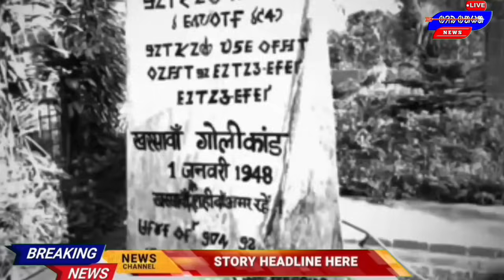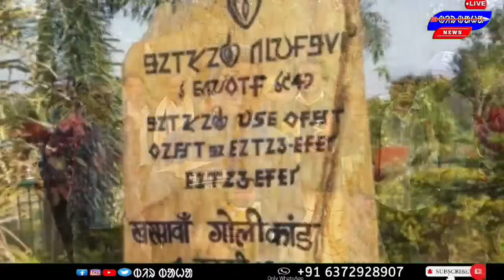30 Hajar Hol Goli Te Gozh || Kala Dibas 1st January || ᱠᱷᱚᱨᱥᱩᱶ ᱜᱳᱞᱤ ᱠᱟᱸᱰ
Adivasi Kala Dibas || Duk Maha 1st January || ᱠᱷᱚᱨᱥᱩᱶ ᱜᱳᱞᱤ ᱠᱟᱸᱰ ‎@BirbahaLiveNews

Through this channel, The information of the education level is made available. This channel does not support any violence.